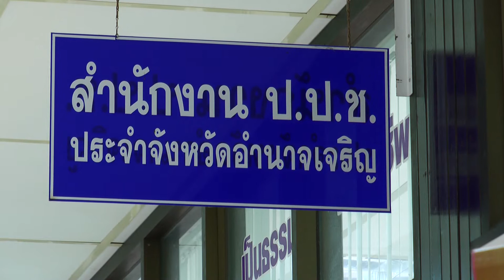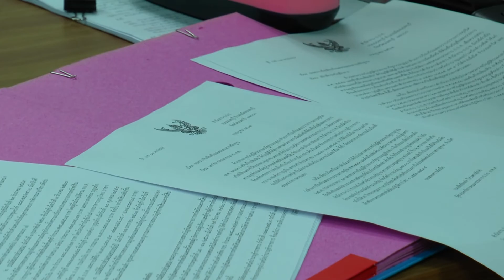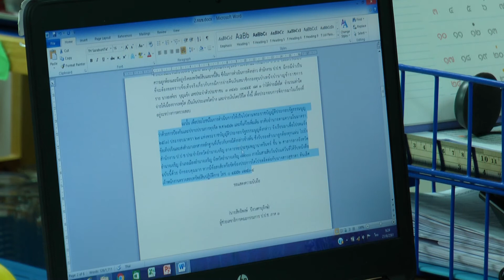130761 สกู๊ป ป ป ช อำนาจเจริญเข้ม พร้อมต้านโกงทุกรูปแบบ